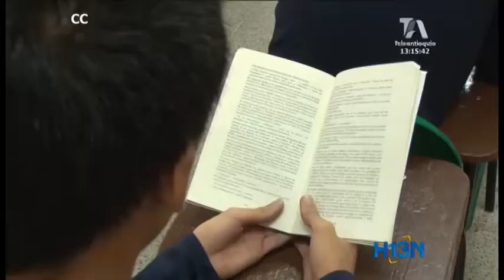: Secretaria de Educación y Fenalco firman convenio para que más 1300 estudiantes